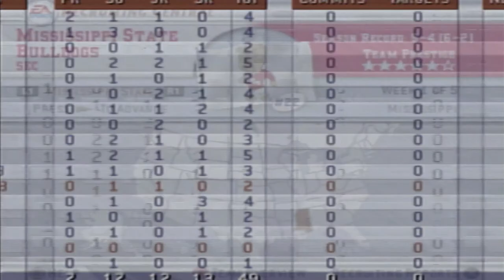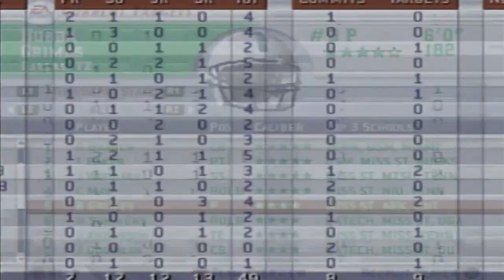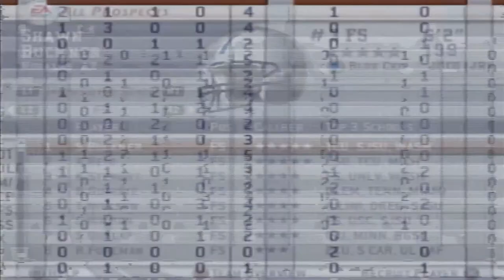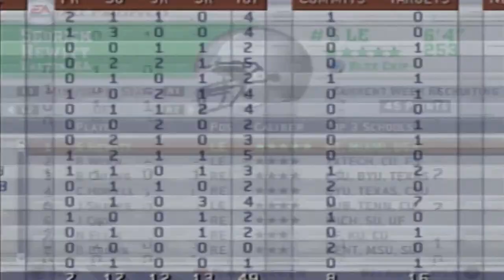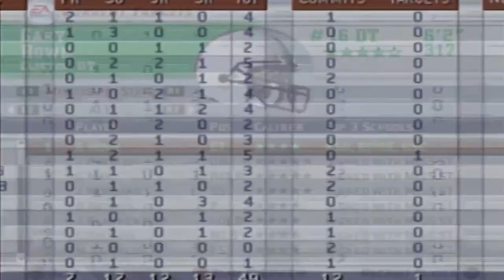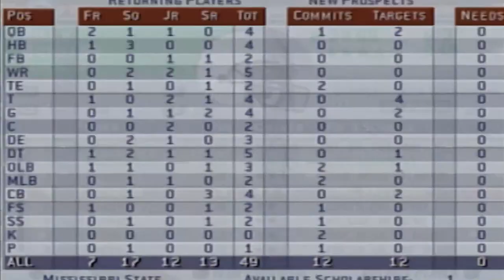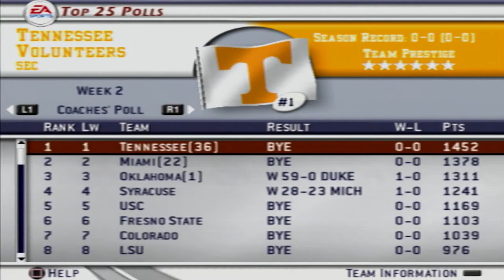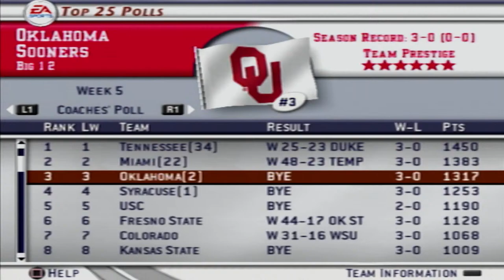Mississippi State Bulldogs Dynasty | NCAA Football 2003 | Season 6 | Games 1-5